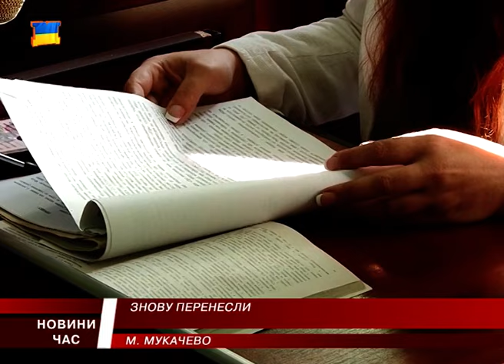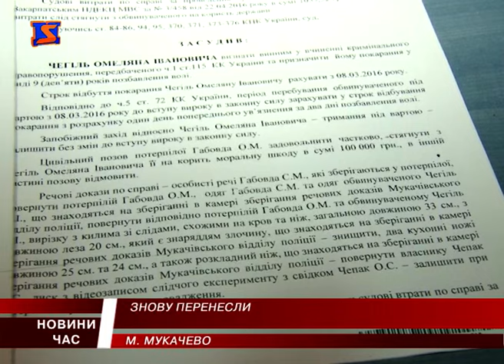Справу про резонансне вбивство мукачівця суд вкотре переніс